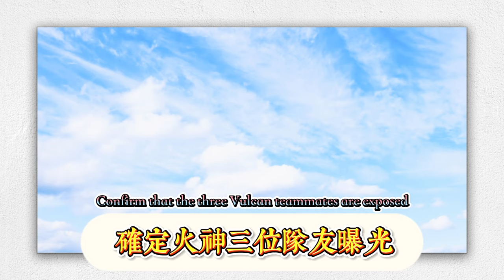【原神】5.3卡池新角色立繪確定，火神三位隊友曝光，納塔戰艦來了！ 5.2零氪可獲得萬原石，僕人復刻時間曝光，火神、冰女定位來了！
[Genshin Impact] 5.3 card pool new character illustrations confirmed, Vulcan’s three teammates revealed, Nata Battleship is coming! In 5.2, you can get Ten Thousand Original Stones with zero krypton, the servant’s re-engraving time is revealed, and the positions of Vulcan and Ice Girl are here!